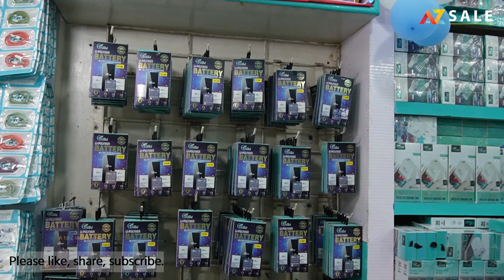मध्य प्रदेश का सबसे बड़ा, Wholesale Market || Mobile accessories wholesale market Indore mp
Topic Cover-

indore wholesale market jail rood
Market so that your path can be easy. Be very careful while buying from a shop and do your research beforehand.